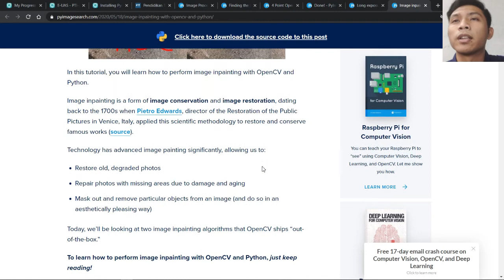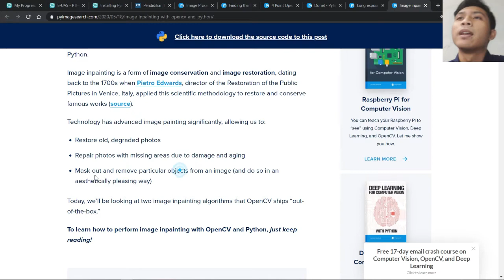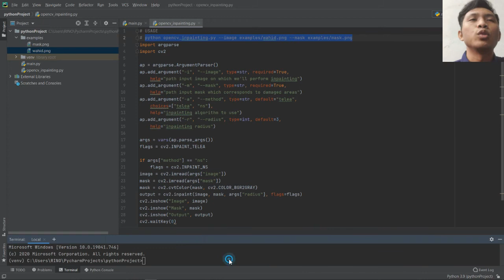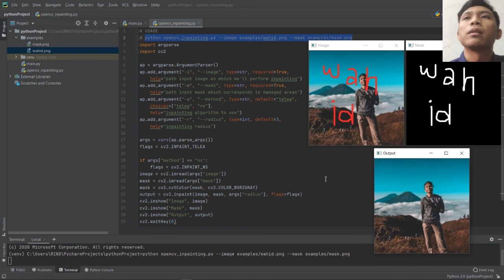Image Inpainting with OpenCV and Python - Pengolahan Citra Digital UAS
Image Processing menggunakan OpenCV dan Python untuk memenuhi Ujian Akhir Semester Mata Kuliah Pengolahan Citra Digital